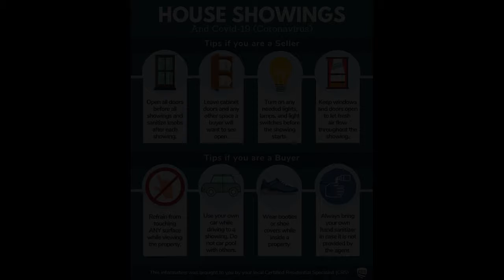COVID-19 for HomeBuyers and Sellers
Some tips from the Residential Real Estate Council regarding safe showing practices.  Now that we are dealing with COVID-19 we need to be vigilant in our efforts to keep buyers, sellers, and Realtors safe and healthy.  Real Estate is still being sold and I urge you to not be afraid.  In many cities, things are at a pause point, but remember that it isn't a permanent way of life.  The real estate market is still moving and we will continue to promote homeownership.  Continue to be safe and healthy, keep your community healthy and do your part.